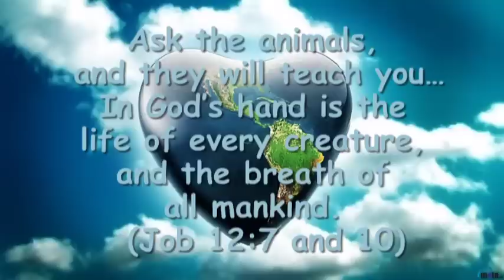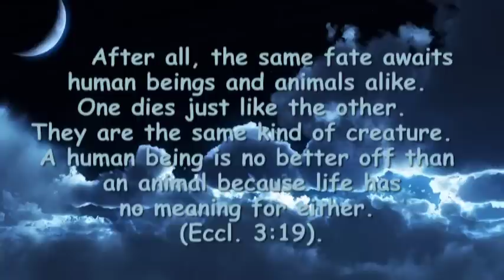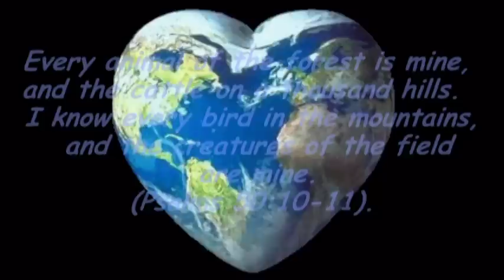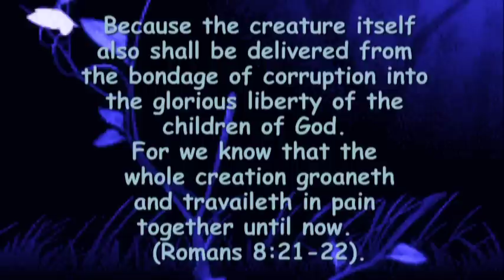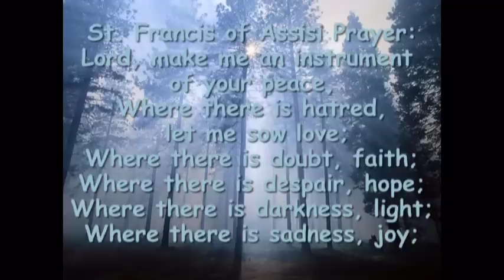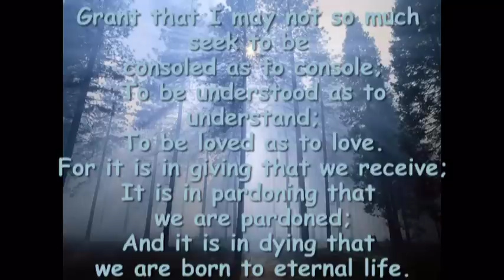Today I'm Gonna Try and Save the World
St. Francis of Assisi Prayer:
Grant that I may not so much seek to be consoled as to console;